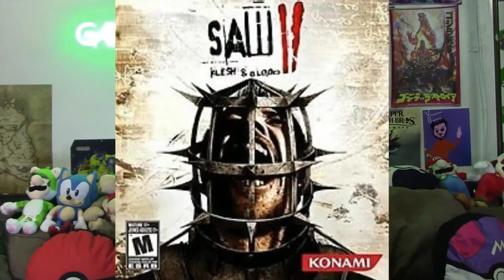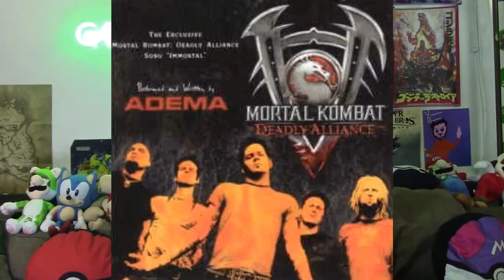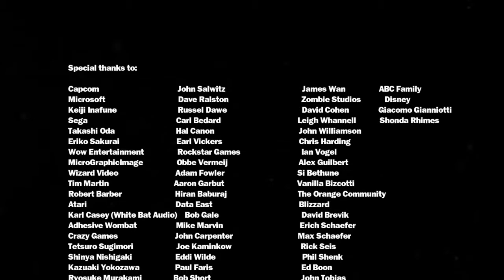Top 10 Most Violent Video Games | Game O Holic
In the Season opening of the Game-O-Holic, the game-o-holic reveals his 2022 predictions and what the year ahead will be like.

Now on tiktok:
gameoholic1

Also, Discord:
Gameoholic1

Episode 51